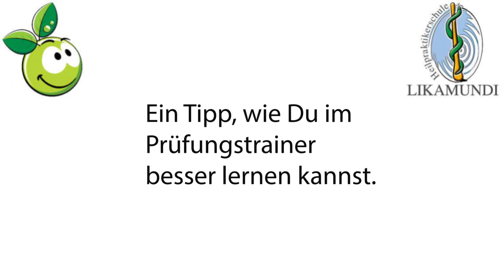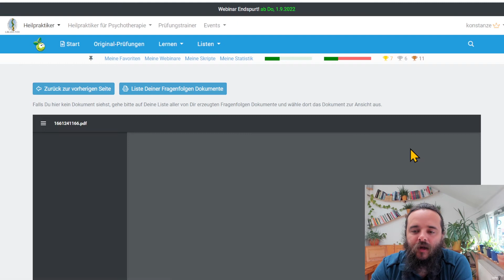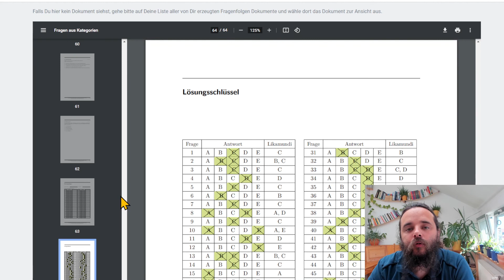#11 Bewegungsapparat - Heilpraktiker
Melde Dich jetzt zu unserem online Prüfungs-Training Endspurt! an, um Dein Prüfungswissen für die schriftliche Prüfung auf den Punkt zu strukturieren und zu festigen: